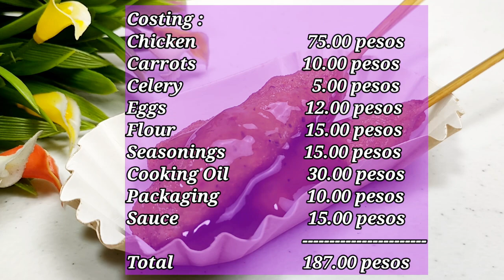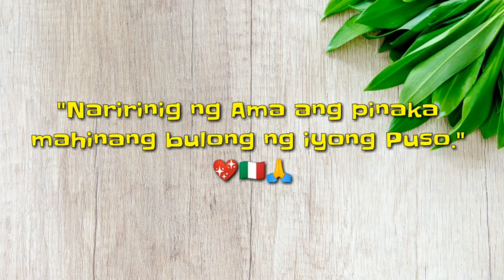Homemade Chicken Kikiam - 5 Pesos - Patok Na Negosyo!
Homemade Chicken Kikiam

Ingredients :
500 grams Chicken Breast
1 Medium Size Carrots
1 Stalk Celery / Onion Leeks
2 Medium Size Eggs
1 3/4 Cup Cassava Flour
1/2 Cup All Purpose flour
2 Cloves Garlic
1/2 medium Size Onion
1/2 tbsp Garlic Powder
1 tbsp Salt & 1/2 tbsp pepper
1/2 tbsp Seasoning

For The Sauce : Fish ball Sauce
2 Cups Water
5 tbsp Sugar
2 tbsp Cornstarch
2 tbsp Soy Sauce
2 tbsp Vinegar
Black Pepper Powder
1 Clove Crushed Garlic ( optional )

Procedure :
Mix All the ingredients in a pot bring
 it to a boil until thicken over low heat.

Costing :
Chicken                         75.00 pesos
Carrots                          10.00 pesos
Celery                             5.00 pesos
Eggs                              12.00 pesos
Flour                              15.00 pesos
Seasonings                  15.00 pesos
Cooking Oil                   30.00 pesos
Packaging                    10.00 pesos
Sauce                            15.00 pesos
Total                            187.00 pesos

For more affordable easy to make recipe and food business ideas.

My Kitchen Equipment:
Masflex Wok